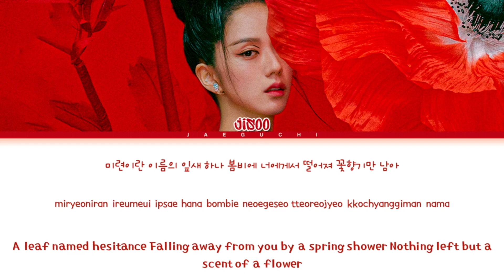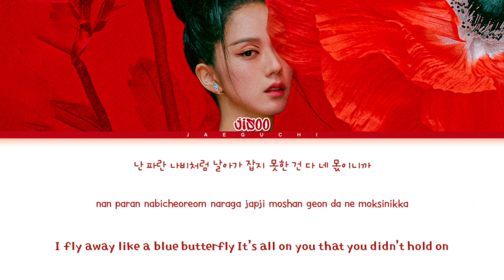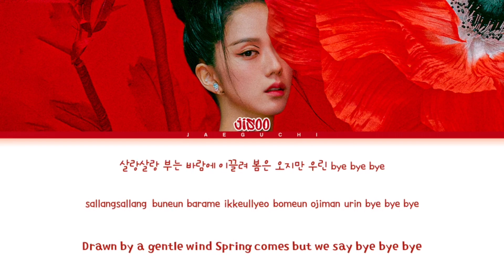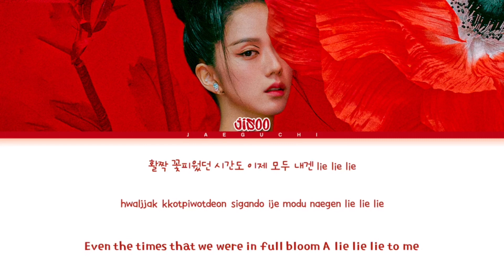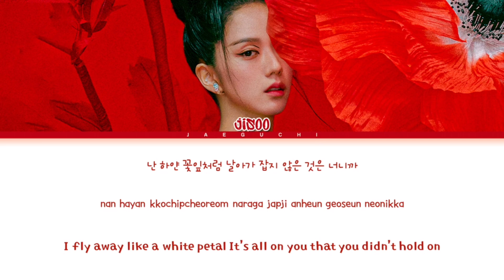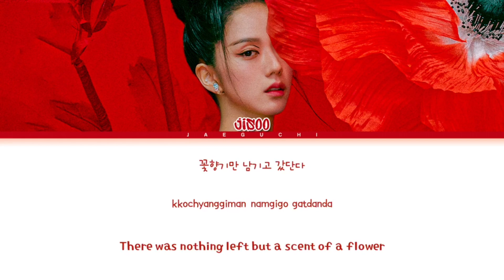BLACKPINK JISOO FLOWER 1時間耐久 / BLACKPINK JISOO FLOWER 1hour / 블랙핑크 지수 꽃 1시간